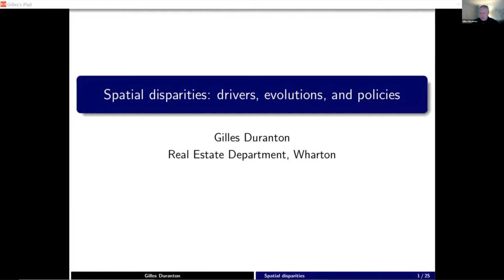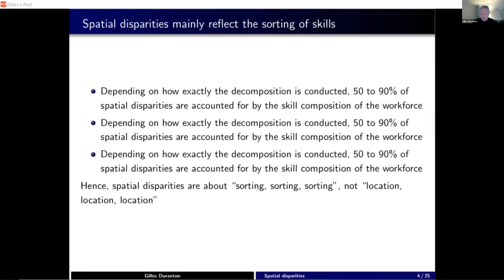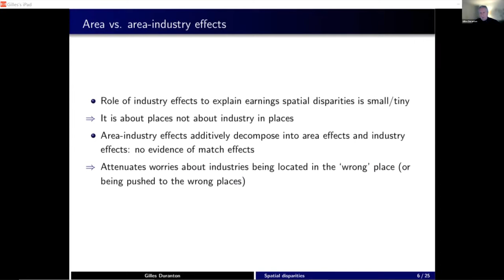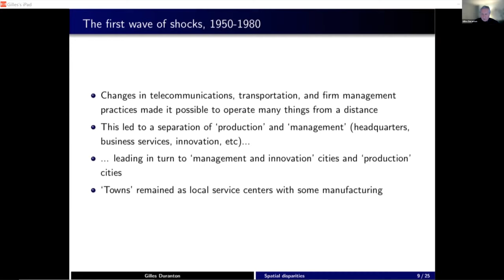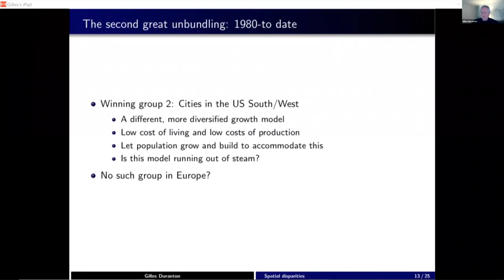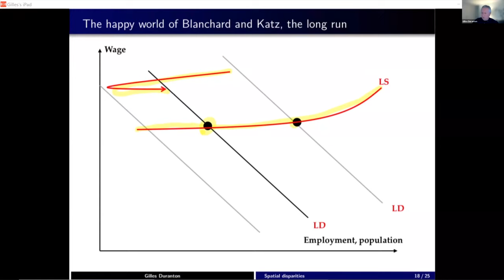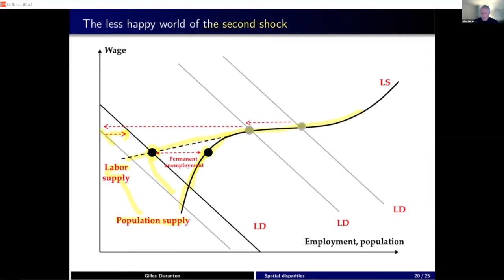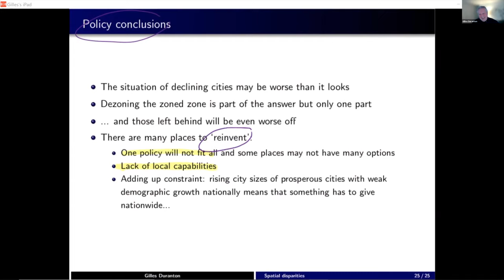RES-GES Webinar: Spatial Inequalities with Professor Gilles Duranton